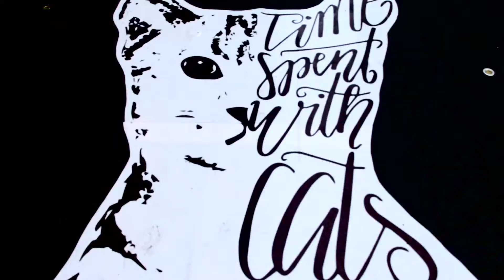Move It- A Pet Project Malaysia Event 2017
Getting Active to Help Save Animals